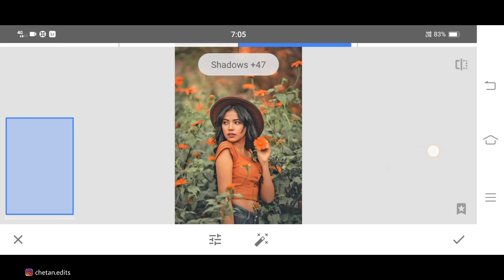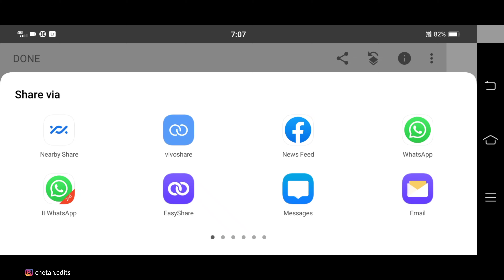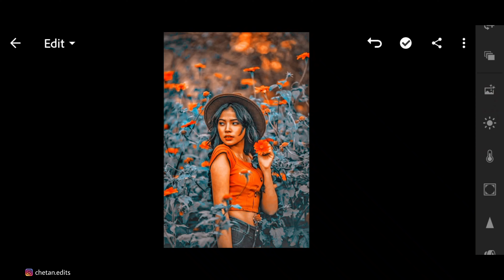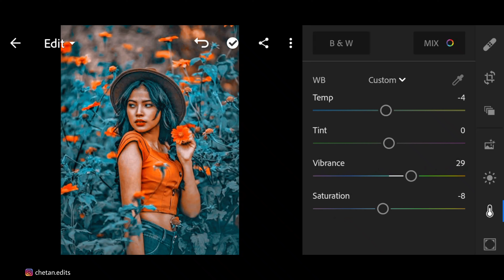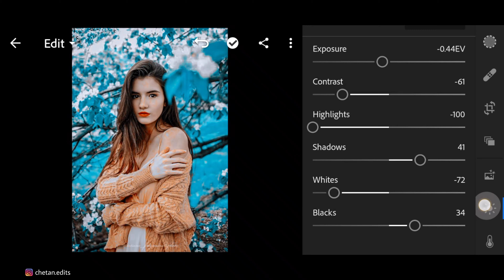Lightroom blue and brown tone professional color effect || Free presets download || Lr photo editing